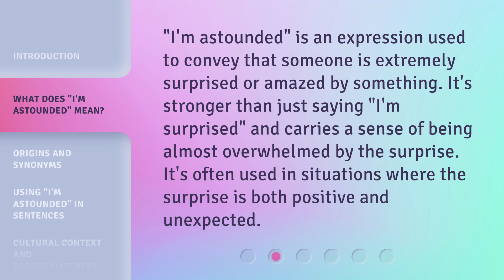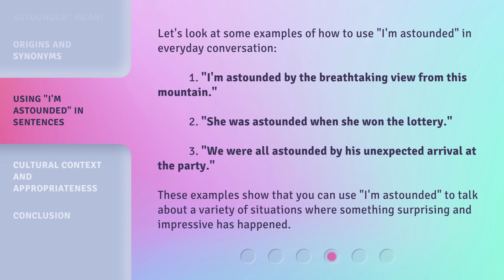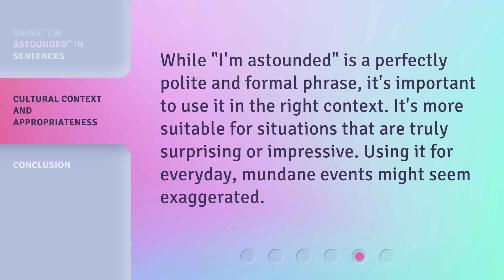Understanding "I'm Astounded": A Guide to Expressing Surprise in English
00:00 • Introduction - Understanding "I'm Astounded": A Guide to Expressing Surprise in English
00:31 • What Does "I'm Astounded" Mean?
00:54 • Origins and Synonyms
01:25 • Using "I'm Astounded" in Sentences
01:56 • Cultural Context and Appropriateness